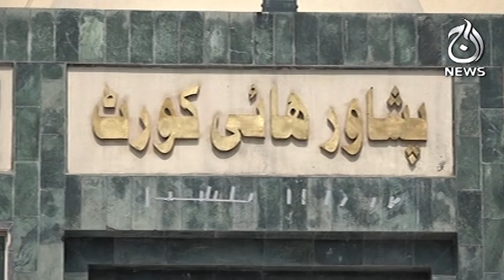Decision reserved on case of reserved seats - Aaj News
Decision reserved on case of reserved seats - 14 March, 2024  - Aaj News

Spot Light With Munizae Jahangir:
shorturl.at/gwFU6